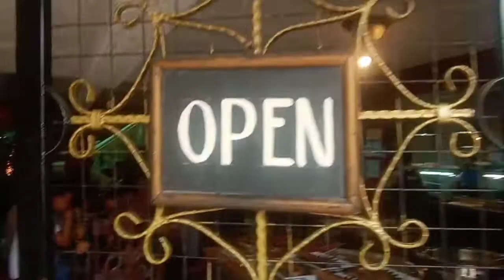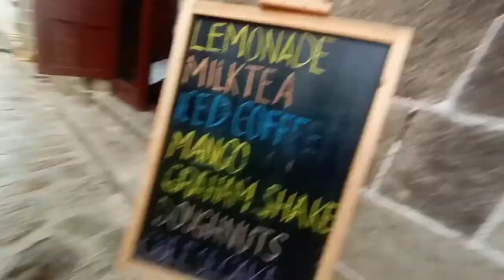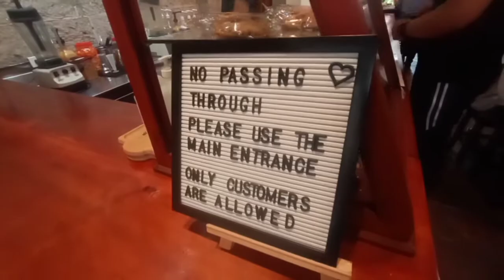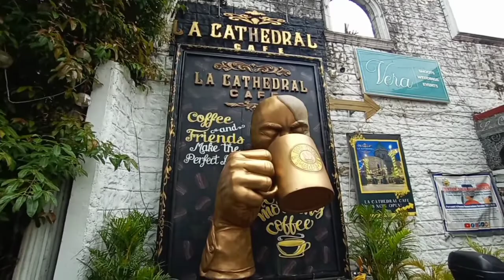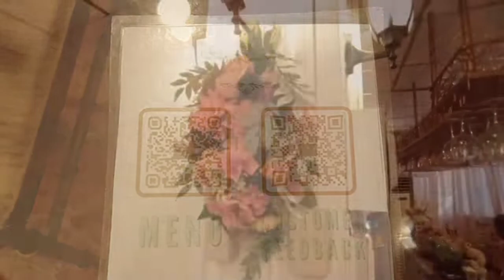INTRAMUROS Food Crawl | JOHN limitless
Intramuros is not just famous for its historic spots but also for its noteworthy restaurants. There you can eat at some of the oldest restaurants in the city. The best part, you can have yourselves full without breaking the bank. Intramuros is definitely perfect if you want an slightly affordable food trip in Manila..